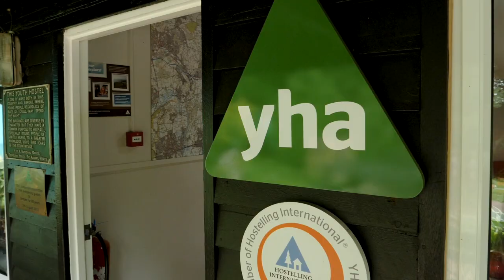Visit YHA Jordans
YHA Jordans

If you want a relaxing weekend break in a rural retreat, whilst also enjoying easy access to London, YHA Jordans is the Youth Hostel for you. Set in a village with a long Quaker heritage, this is a tranquil place to stay near the 17th century Friends’ Meeting House.

We're self-catering only, so bring supplies with you! YHA Jordans is only five miles from the London Underground so you can be in the capital in just 30 minutes. It’s also handy for Legoland Windsor, Harry Potter Studios and Heathrow Airport.